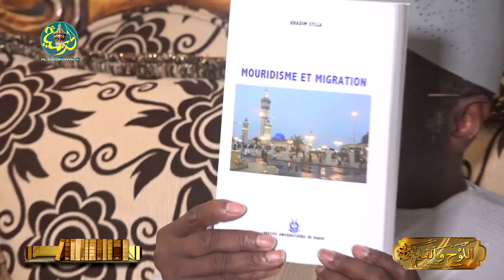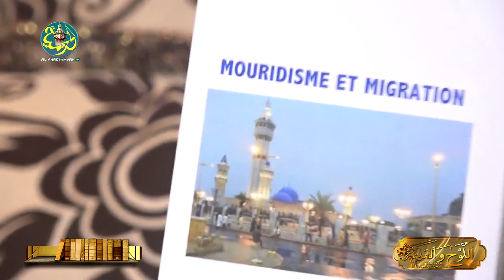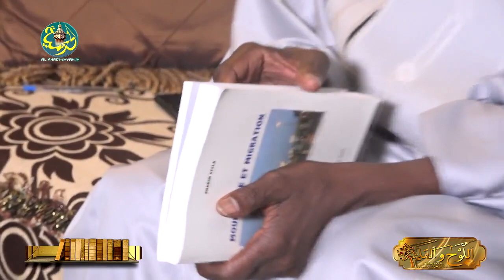Revivez l'émission « Al-lawhu wal Qalam » avec S. Mbacké Diop Khoudar - Invité Dr Khadim Syll #31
Revivez l'émission Al-Lawhu Wal Qalam du Dimanche 21 novembre 2021 - Invité Dr. Serigne Khadim Syll , Écrivain-chercheur, auteure de “Mouridisme et migration” .

Bienvenue Murid Cette Chaîne  a été crée pour participer à la divulgation du message de Khâdimu-r-Rasûl et à l'expansion du mouridisme dans le monde numérique...